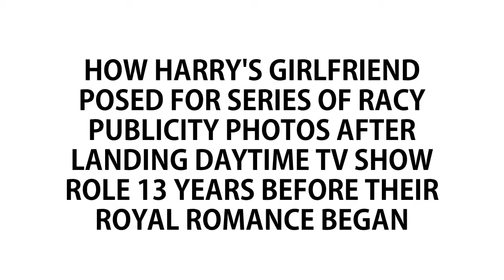Prince Harry's girlfriend Meghan Markle poses for racy publicity photos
Posing seductively as a fresh-faced budding actress, these are the photographs Meghan Markle hoped would kick-start her career.
In photo-shoot snaps taken 13 years before she met Prince Harry, the American actress is pictured showing off her looks and figure.
The Prince's girlfriend did the Hollywood portfolio shoot as a 22-year-old in 2003 – eight years before she got her big break with television legal drama Suits.
In the series of glamour shots, she is seen posing in a tight white top – exposing her midriff.
The star, now 35, posed up having just appeared in an episode of US daytime medical drama General Hospital.
A source said: 'Meghan Markle came to the photographer as a referral from her management group.
'They had just signed her so she needed a set of fresh photos.
'She was very professional and knew exactly how to pose for the camera – despite being new to Hollywood.'
Born and raised in Los Angeles, divorcee Miss Markle is believed to have begun dating Prince Harry in June last year after being introduced by mutual friend Markus Anderson.
The fifth in line to the throne Harry, 32, confirmed the relationship with the Toronto-based actress in November.
The couple last saw each other last month, when Meghan visited Harry in London.
The pair made the most of their time together, shopping for a Christmas tree and watching The Curious Incident Of The Dog In The Night Time at a West End theatre.
From images of the theatre date it appeared Harry was doing most of the talking as they strolled along Shaftesbury Avenue, with the Prince gesturing with his hands and looking animated.
The glamorous Meghan, 35, kept her head down but appeared to be smiling as she enjoyed the evening.
But the couple spent Christmas apart, with Harry celebrating with the Queen and Royal Family in Norfolk.
It is unclear when he will next see Markle, who had returned to her home in Toronto to spend Christmas with her mother, Doria Radlan.
Miss Markle married film producer Trevor Engelson, 40, in 2011 but they divorced less than two years later.
The actress, who has an African-American mother and a father of Dutch and Irish descent, has previously been linked with golfer Rory McIlroy and celebrity chef Cory Vitiello.